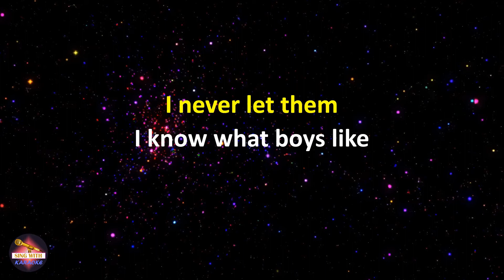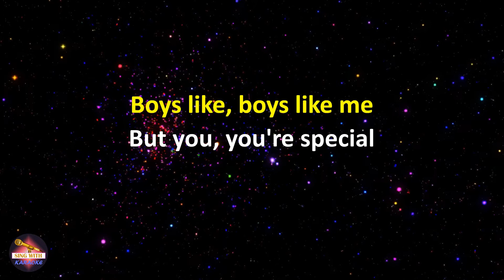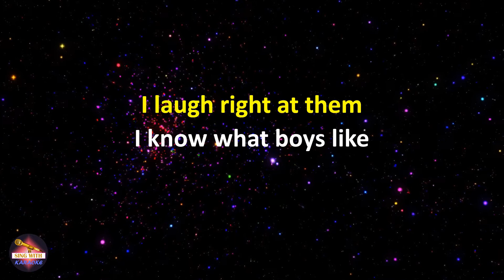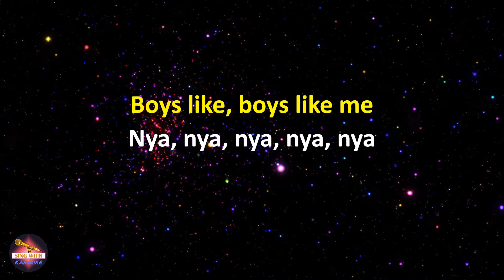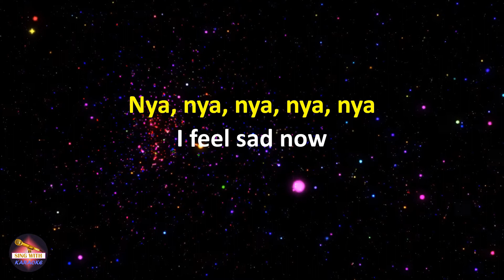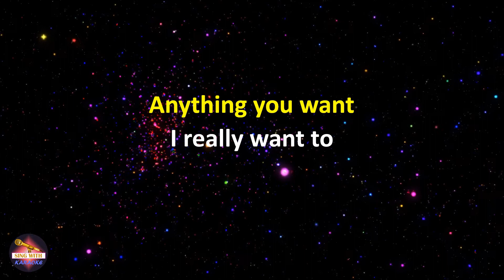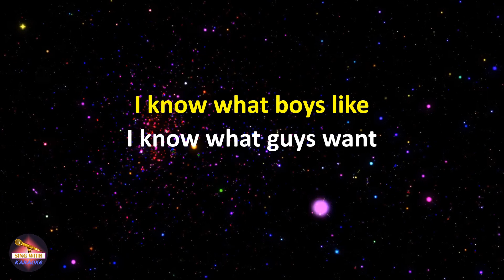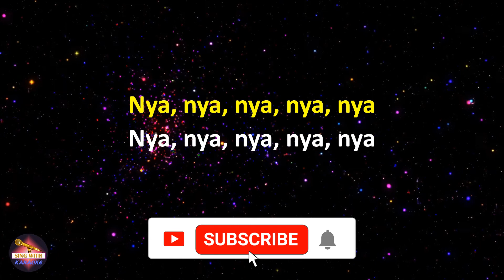The Waitresses - I Know What Boys Like (Lyrics version)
Lyrics:
I know what boys like
I know what guys want
I've got what boys like

I see them looking
I make them want me
I like to tease them
They want to touch me
I never let them

Boys like, boys like me

But you, you're special
(I might let you)
You're so much different
Mm, would you like that?

I know what's on their mind

They talk about me
I got my cat moves
That so upset them
Zippers and buttons
Fun to frustrate them
They get so angry
Like pouty children
Denied their candy
I laugh right at them

Nya, nya, nya, nya, nya

I feel sad now
(I will let you)
Sorry, I teased you
This time I mean it
I really want to
(You can trust me)
How would you like it?
Sucker!